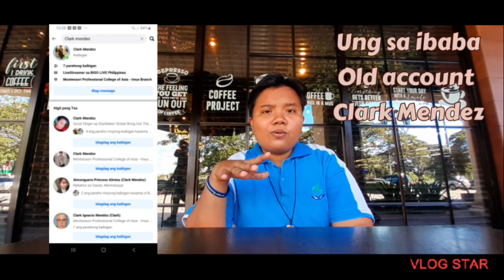May Basher ako Please Report this Fake Account! (Wow sikat na pala ako)🤬🙏